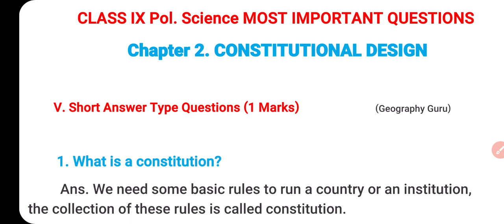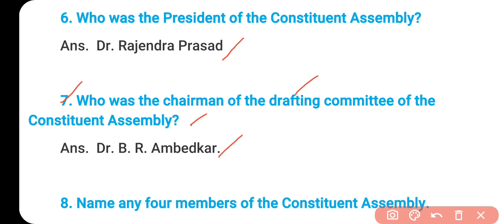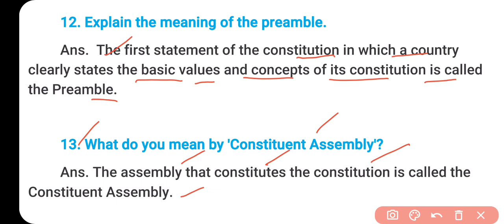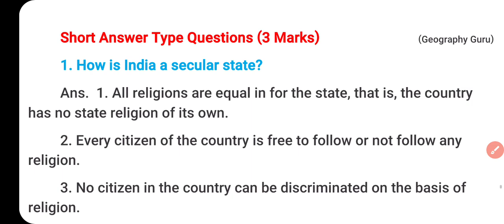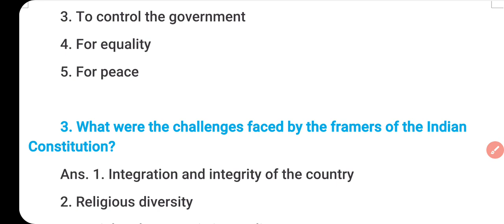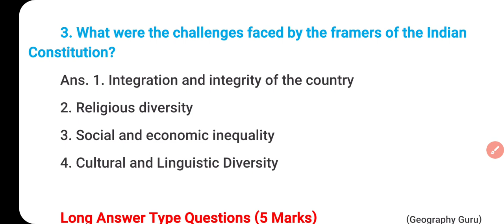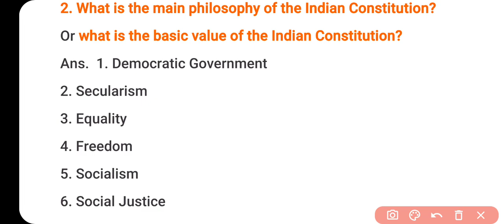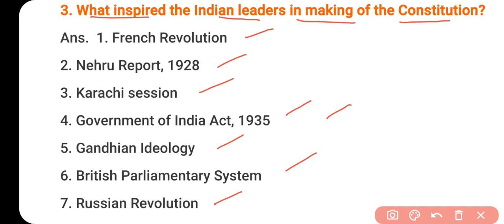Class 9 Sst. Pol. Science Civics Most Important Questions Ch.2 Constitutional Design Constitution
Class 9 Sst. Pol. Science Civics Most Important Questions Ch2 Sanvidhan Nirman Constitutional Design

How To Top Board Class
How To Study Long Hours
How To Write Answer Sheet
How To Make Best Time Table
How To Make Best Study Notes
Geography Guru
Most Important Questions
Best Notes
Revision Batch
Class 9 Sst Most Important Questions
Class 9 Economics Most Important Questions
Class 9 Social Science Project
Class 9 Most Important Questions History
Geography Guru
Class 9 Civics Most Important Questions
Class 9 Pol. Science Most Important Questions
What is Democracy? Why Democracy?
CONSTITUTIONAL Design
Sanvidhan Nirman
संविधान निर्माण
प्रस्तावना
भारतीय संविधान का दर्शन
Civics Ch 2 Constitutional Design
Class 9 SSt Pol Science Civics